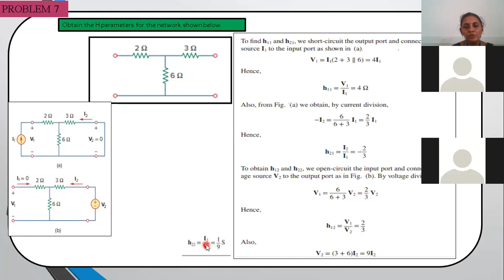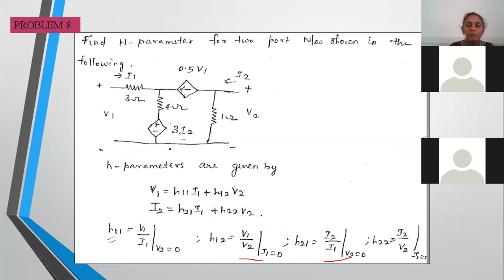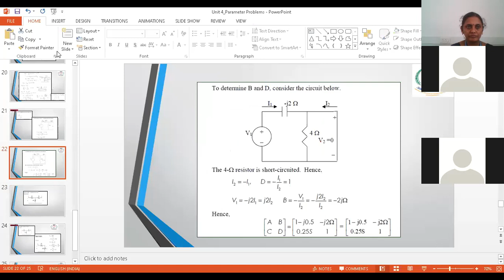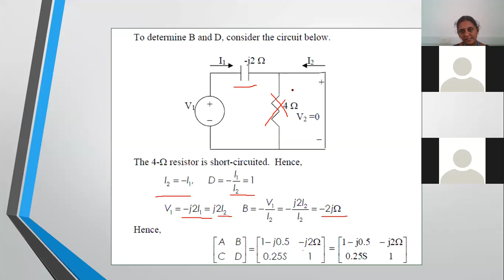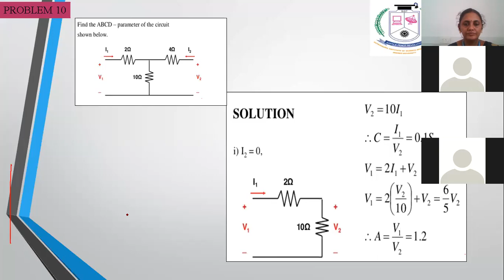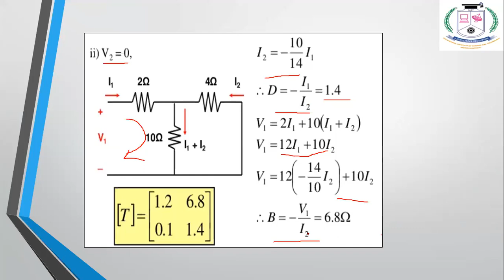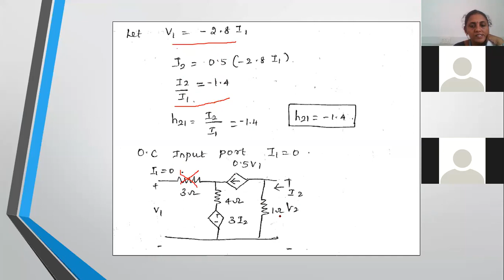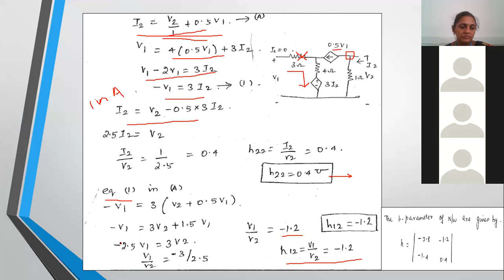Lecture Series #1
Topic #2 Problems in Network Parameters